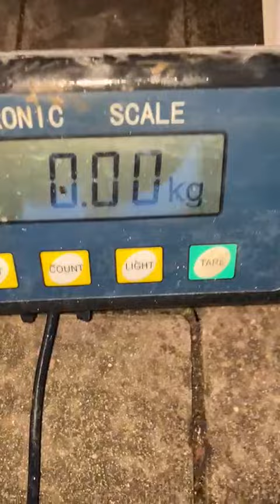Roman Yanushev (BGR) "EVIL HUB HOLD" - 14 KG 20,5 sec(LH)